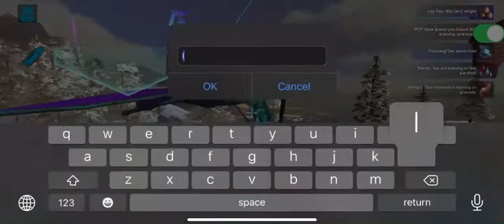ArkMobile| Invading sleeping bag eu pvxc